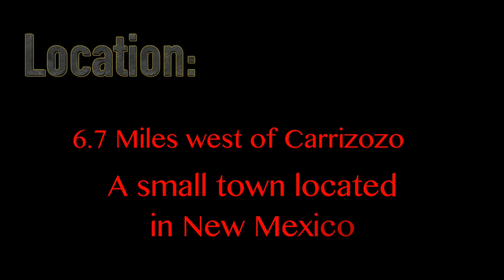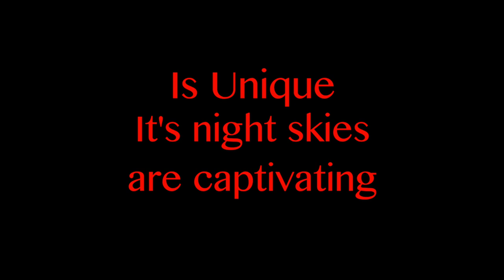Terrain Briefing. Sharp Volcanic Rock.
Here is an overview of our 5th Adventure titled "Valley of Fires".
We cannot believe we made it to our 5th Adventure and are still going strong and of course met some amazing people digitally and in person.
We were joined by Francisco Tafoya on this last trip.